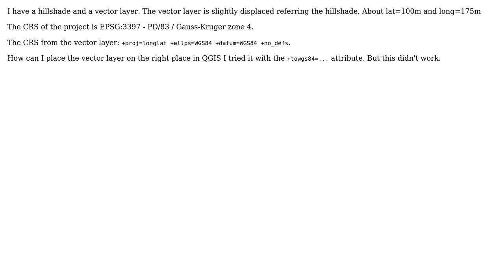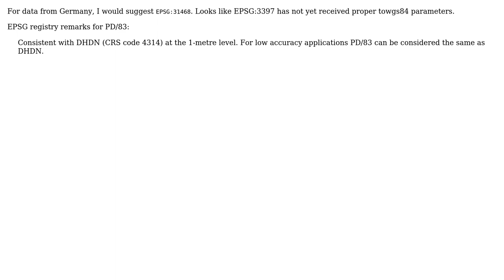GIS: Projection WGS 84 is slightly displaced referring to a hillshade in QGIS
With thanks & praise to God, and with thanks to the many people who have made this project possible! You are responsible for your own actions.